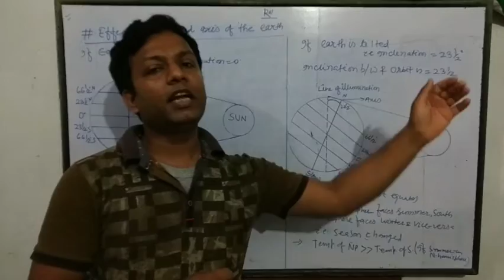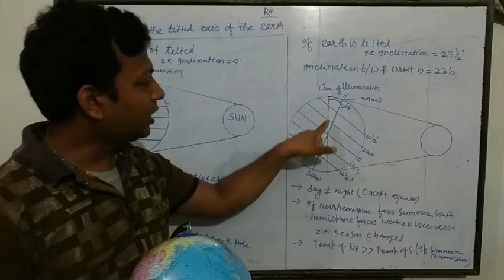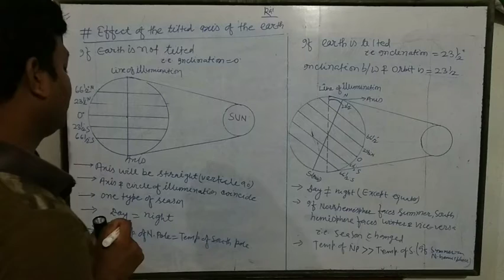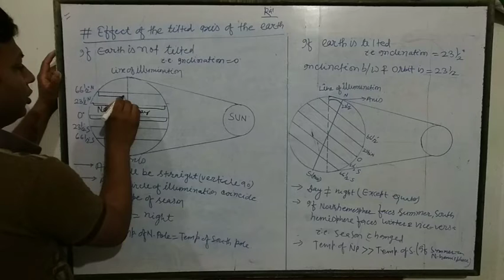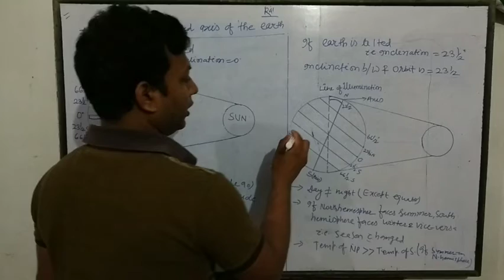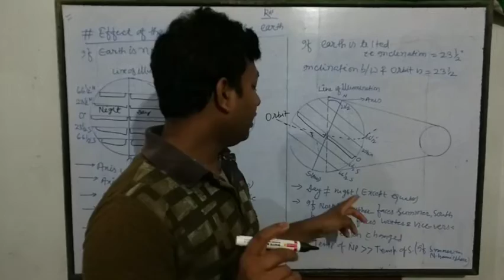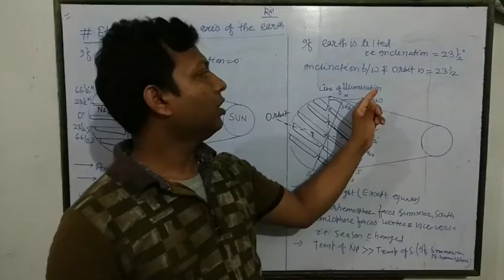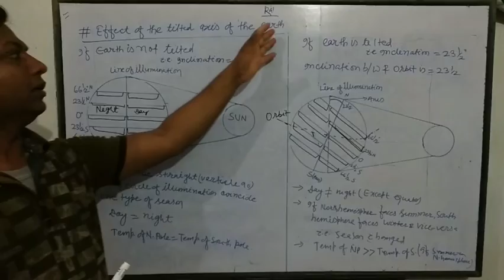The Motion of the earth Part_3 Class_9 ICSE Geography and all UPSC, SSC, & State Pcs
The effect of the tilted Earth on its axis.
What would happen if the Earth tilted on its axis?
Why the Earth is tilted 23.5 degrees?

Is the Earth at a perfect tilt?

Why does the moon not spin?

What will happen if Earth is not tilted?

Is the Earth tilted today